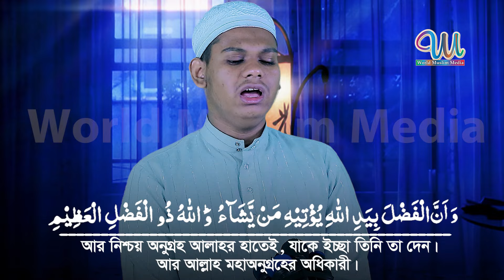27 Para Qari Mahmudul Hasan Ashrafi قاري محمود حسن أشرفي@WorldMuslimMedia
27th Para ❝1st in Austria and 3rd in Iran among 130 countries❞ by the voice of world famous international Hafez Mahmudul Hasan Ashrafi ٢٧ صلاة التراويح الحادي عشر ❝الأول في النمسا والثالث في إيران من بين ١٣٠ دولة❞ بصوت العالمي حافظ محمود حسن أشرفي

شارك
مثل
ترقبوا التعليق.